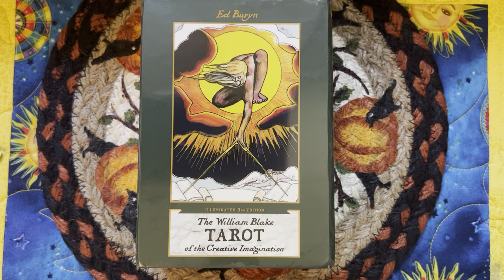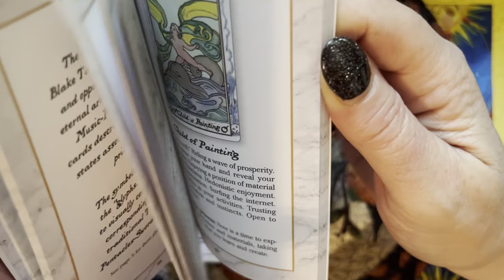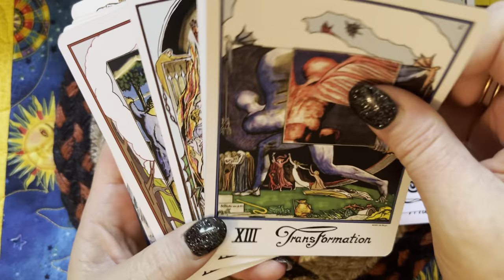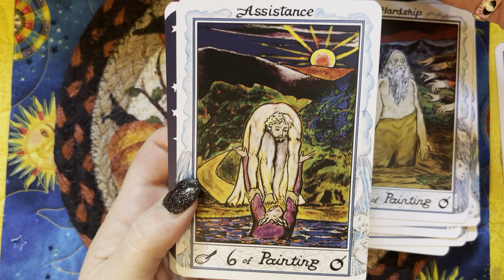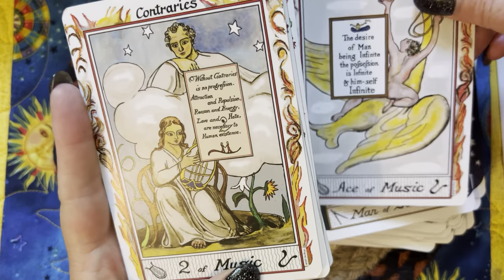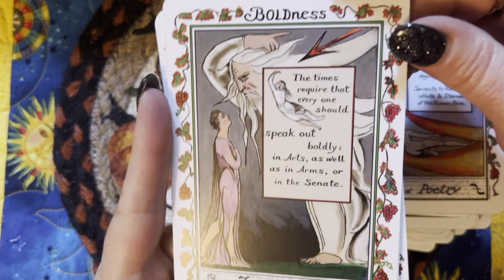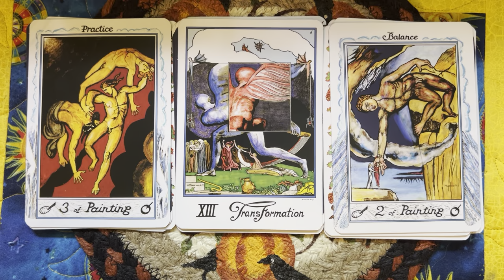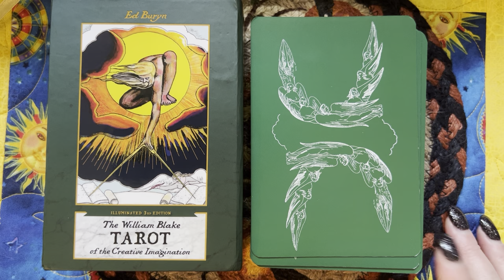The William Blake Tarot 3rd Edition Unboxing and Walkthrough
Join me for my first look at the gorgeous William Blake Tarot.

Here is the link to the video that includes the drawing for the Spiritual AF deck: